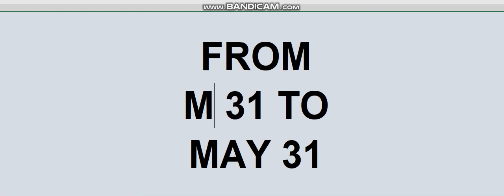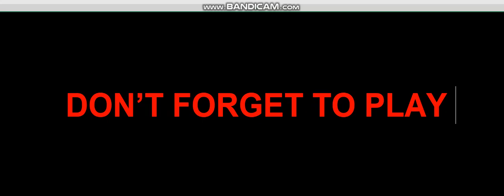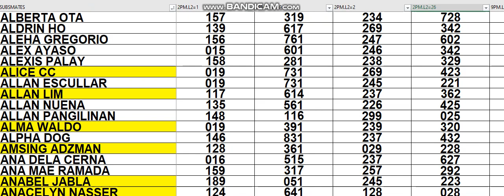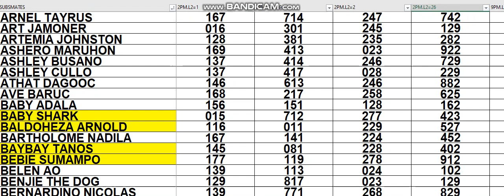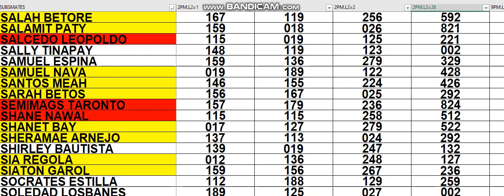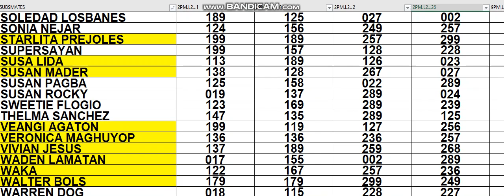JUNE 01 2022 HOW TO WIN 3D LOTTO CHALLENGE AS EARLY TODAY (2 PM) USING MY DATA